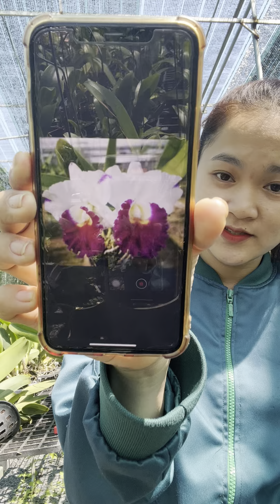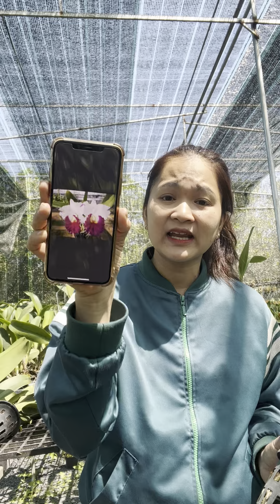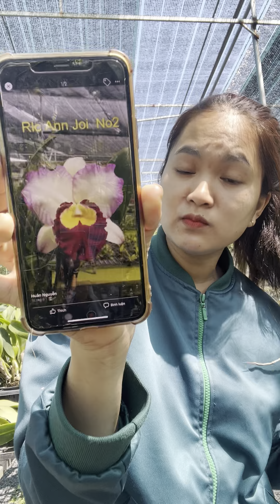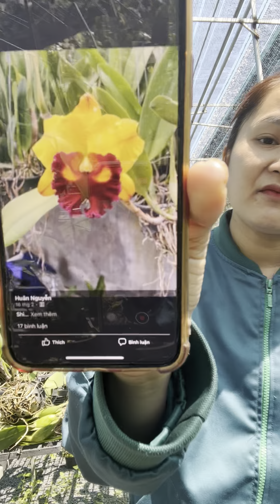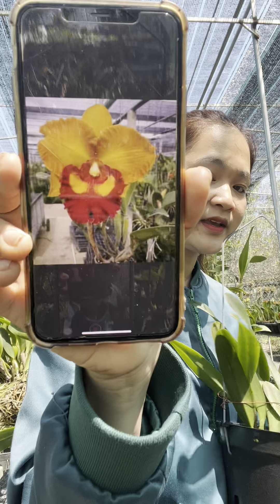Mời Ac sưu tầm hoa đẹp , thơm ạ zalo và Sđt 0989214119#lan#hoalan#cattleya